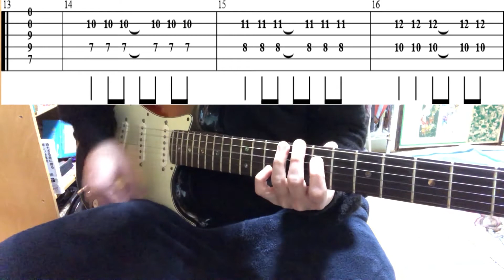【TAB譜あり】ギター初心者におすすめ！アジカンの「遥か彼方」のイントロを一緒に覚えよう！【ナルトＯＰ曲】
---ASIAN KUNG-FU GENERATION/遥か彼方(haruka kanata)-live-

---動画概要
ギターのおいしいフレーズやリフの弾き方動画を配信しています。

極力難しい音楽用語や音楽理論を使わずに
始めたばかりの方や初心者の方でも分かるように
丁寧な解説を心がけています。

100％返信します。

※解説途中のTAB譜が「４弦１０フレット、２弦12フレット」となっていますが、正しくは、「４弦９フレット　２弦12フレット」です。大変失礼いたしました。